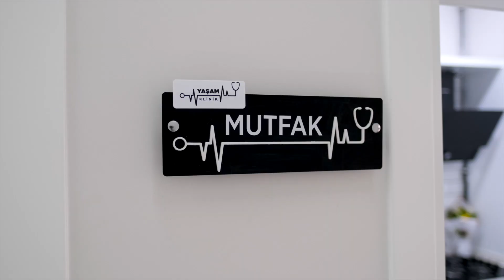Yaşam Klinik Tanıtım Filmi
Profesyonel Çözüm Ortağınız...
Reklam ve Tanıtım Film Çekimleri için